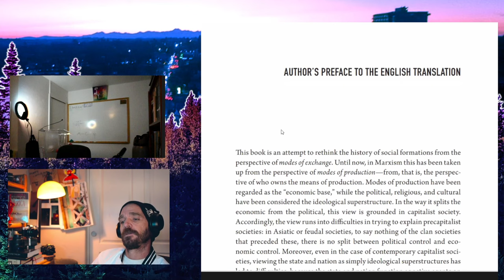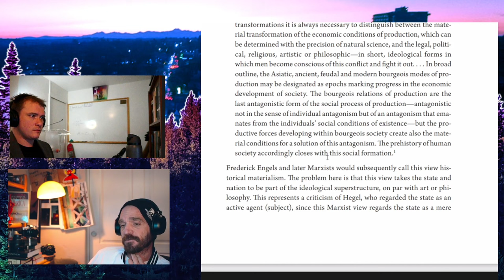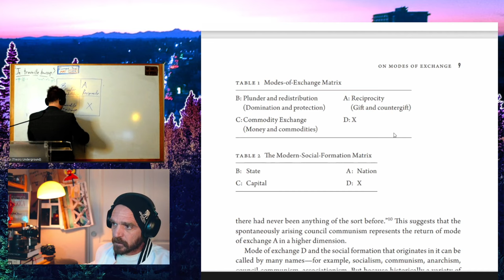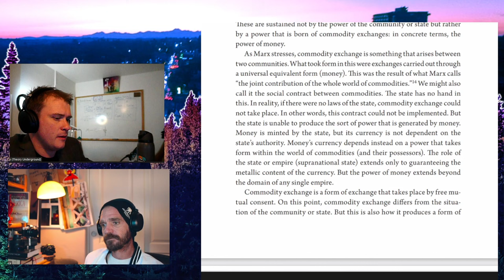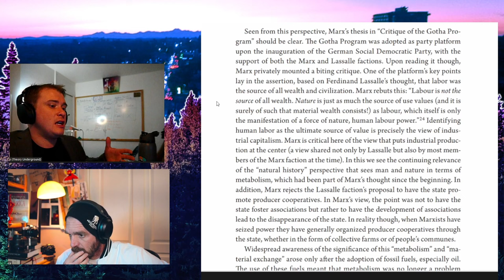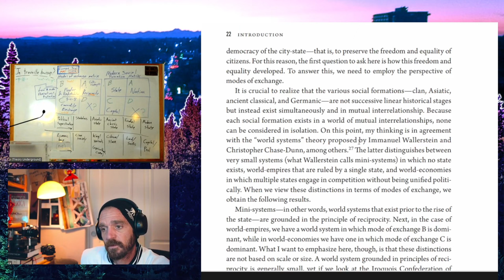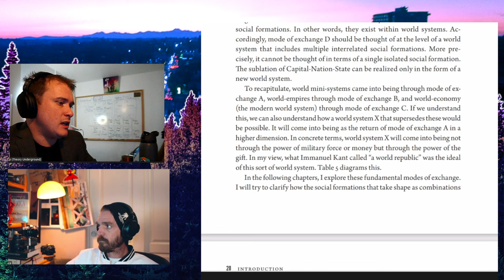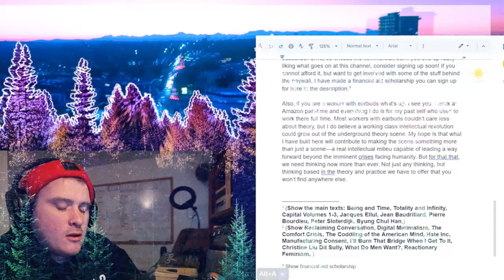INTRODUCTION to The Structure of World History by Kojin Karatani - Capital Mondays with Dave n Nance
Kojin Karatani, The Structure of World History, is like if David Graeber was structurally based and value-form pilled, instead of protest-simping and horizontally cringe. Graeber certainly has his moments, but his work is also symptomatic of the lame ass New Left performative cope that is viral still to this day in pseudo activist spaces. All that movement energy that gets stirred up and wasted on nothing but the momentary rush and inevitable (predestined) cooption every few years will continue to get us nowhere but closer to pointless civil wars if we can't get the diagnosis right. Marxists at least have a sense for the problems with the mainstream PMC form of activism, but traditionally, and habitually still to this day, their solutions are incapable of contending with the actual situation. And then Karatani came along... Karatani is not the sufficient condition of the theoretical work that must be done, but he is one of the necessary players. Dave and Nance get into this text on episode 9 of Capital Mondays, which premieres every Sunday evening at Theory Underground!